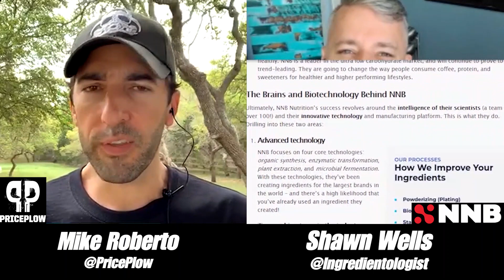Make a Custom INGREDIENT | NNB Nutrition's Ingredientology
Shawn Wells, Chief Science Officer of NNB Nutrition, joined Mike on IG Live to discuss the "Ingredientology" initiative at NNB. This is a program where supplement formulators, researchers, and anyone with a good idea can get a new dietary ingredient (be it in supplements OR food) and bring it to market.

They're also happy to IMPROVE existing ingredients, such as those that are not yet extracted properly, are not bioavailable, or don't mix or taste good.

There are several ways to make it happen, and it all starts with feasibility from the 100+ team of scientists at NNB, led by Shawn Wells!

The video was taken from Instagram Live, but we shared it here to keep it up forever!